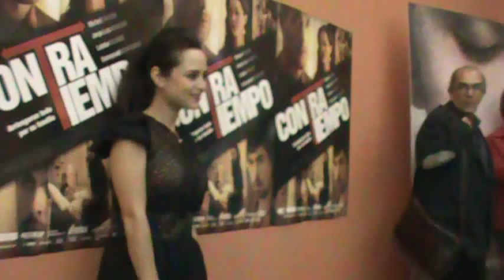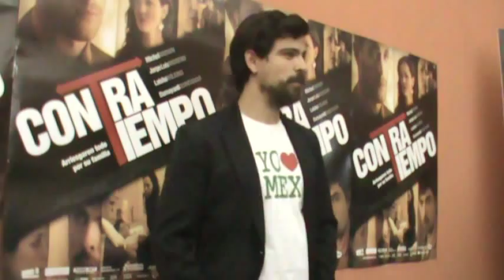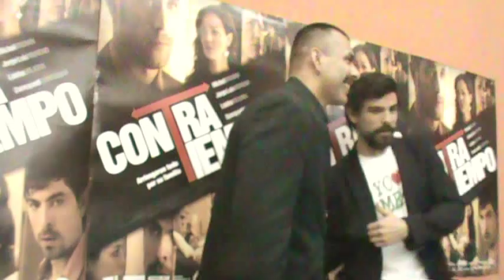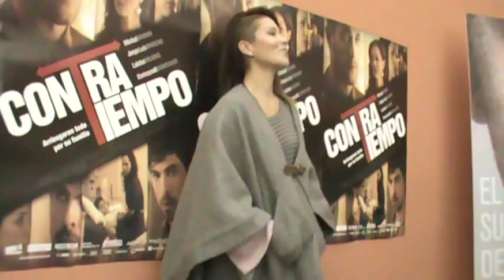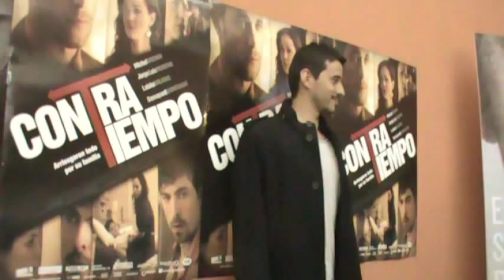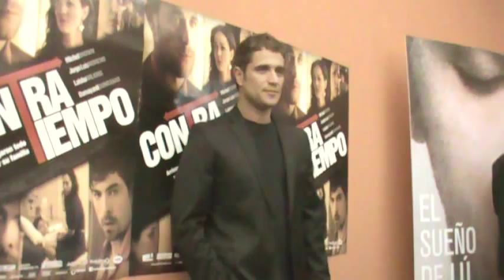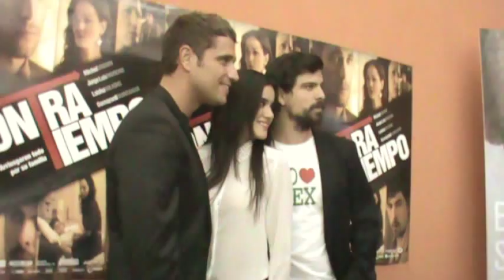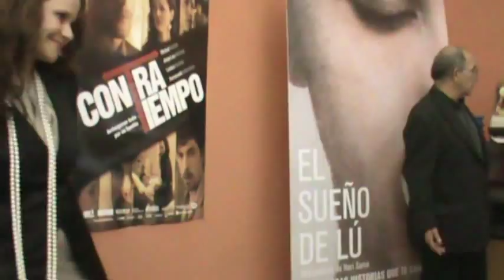CONTRATIEMPO - PREMIERE PELICULA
Premiere de la pelicula Contratiempo. Protagonizada por Michel Brown, Laisha Wilkins,  Jorge Luis Moreno, Damayanti Quintanar, Arnulfo Reyes, Azela Robinson y Gerardo Taracena. Direccion por Ramiro Medina Flores.